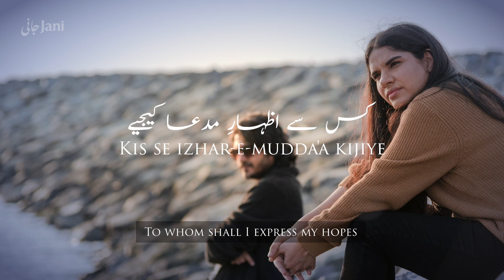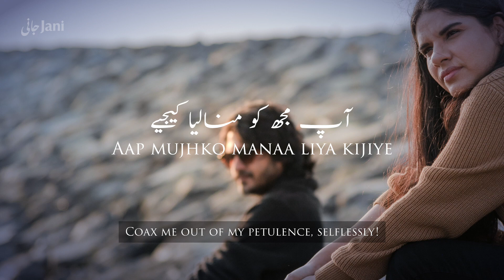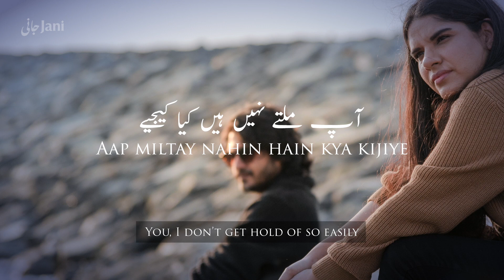Schumaila Rehmat Hussain | Kijiye | Jaun Elia | Lyrical Video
Kijiye - Schumaila Rehmat Hussain

✦ Audio Credits
Album: Jani
Poet: Jaun Elia
Artist: Schumaila Rehmat Hussain
Composer: Schumaila Rehmat Hussain
Mixing Engineer: Atif Ali (Playback Lounge)

✦ Kijiye - Lyrics:

ایک ہی فن تو ہم نے سیکھا ہے
جس سے ملیے اُسے خفا کیجیے

کس سے اظہارِ مدعا کیجیے
آپ ملتے نہیں ہیں کیا کیجیے

مجھ کو عادت ہے روٹھ جا نے کی
آپ مجھ کو منالیا کیجیے

ملتے رہیے اسی تپاک کے ساتھ
بےوفائی کی انتہا کیجیے

رنگ ہر رنگ میں ہے داد طلب
خون تھوکوں تو واہ واہ کیجیے

Aik hi fun tou hum ne sekha hai
Jis se mileye use khafa kijeye

Kis se izhar e muddua kijeye
Ap milty nahi hain kiya kijeye

Mujh ko aadat hai rooth janey ki
Ap mujh ko mna liya kijeye

Milte rahiye isi tapak ke saath
Bewafai ki inteha kijeye
Ap milte nahi hain kiya kijeye

Rung har rung mein hai daad talab
Khoon thokon tou wah wah kijeye
Ap milty nahi hain kya kijeye

✦ Kijiye - English Translation:

The only art i mastered, is to alienate:
Everyone i meet skillfully, endlessly!

To whome shall i express mu hopes
You, i don't get hold of so easily

I often become vexed, annoyed, mad!
Coax me out of my petulence, selflessly!

Lets keep meeting cheerfully, like friends forever
Let's be fickle and betray mercilessly
You, i don't get hold so easily

Colour in all its shades deserves applause
When i spit blood praise me ruthlessly
You, don't get hold od ao easily